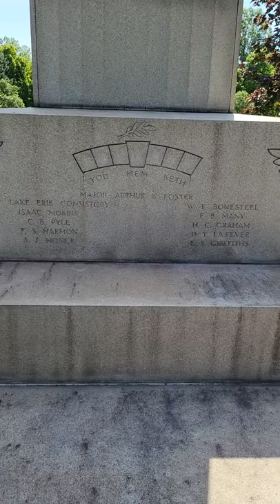Freemason Monument. I understand the Bible verses but what does the rest mean? YOD MEM BETH MCMXXX?